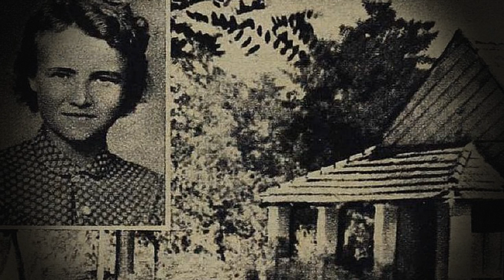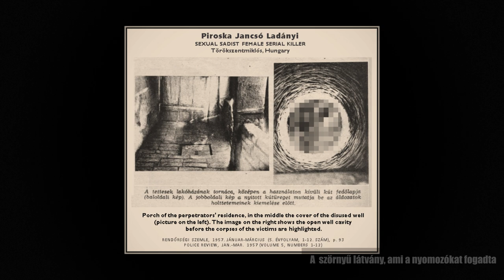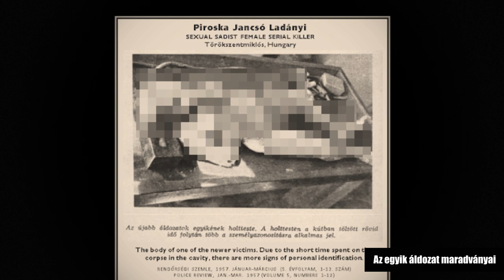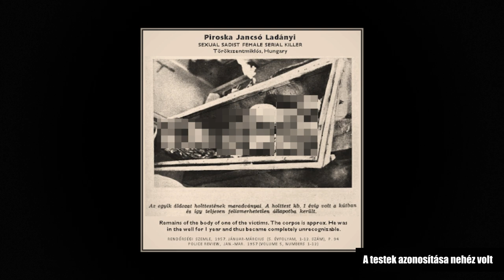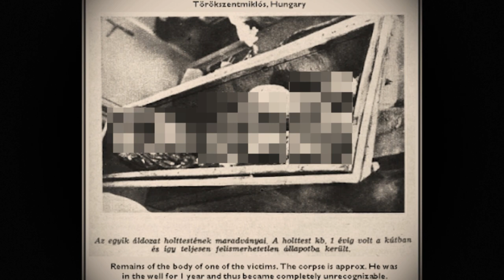Jancsó Piroska "emberzabáló" kútja: a magyar női sorozatgyilkos - Összetört álmok 4. rész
A magyar kriminalisztika talán legbizarrabb sorozatgyilkosságát hajtotta végre Jancsó Piroska, aki szó szerint emberekkel etette a házuk tornácán lévő vermet. A helyszínre kivonuló rendőrök gyomra is majdnem felfordult attól, amit ott találtak.